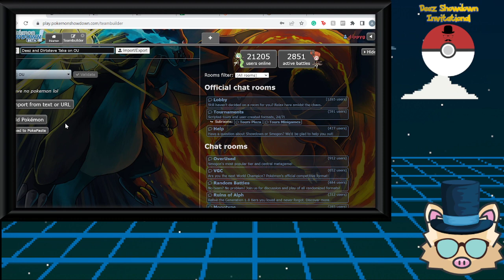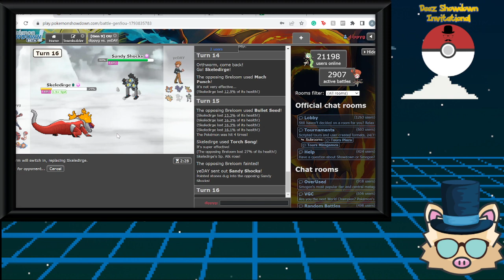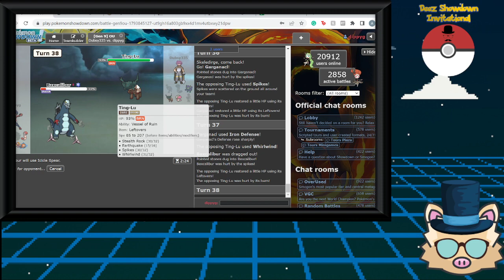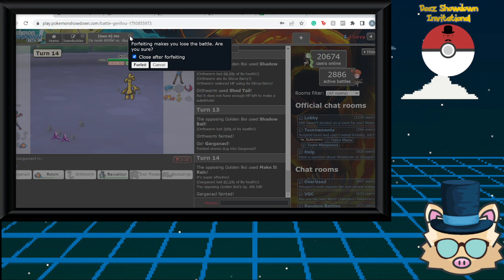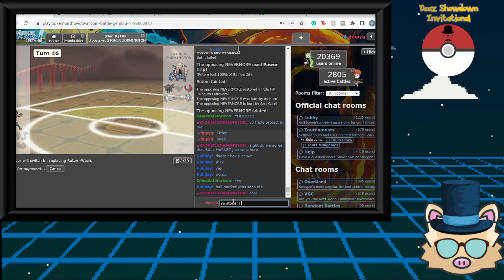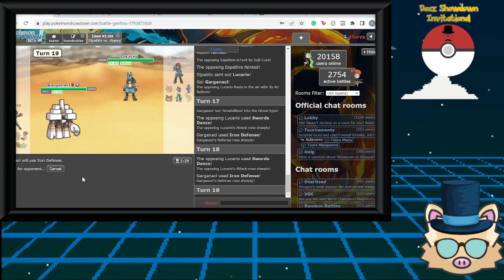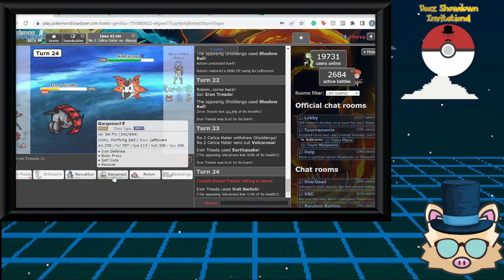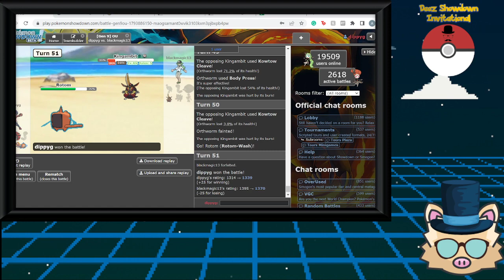Deez and Dirtsteve Play OU Ep. 1 The Long Road Ahead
This is the first in a collab series with me and Dirtsteve. We will build teams and play with them to grind on the ladder and have some cool moments.